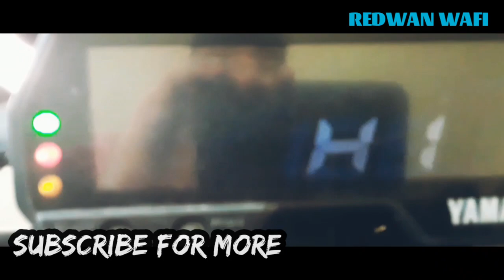Vlog 30 l washing my cycle l must watch l REDWAN WAFI l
if this video gets 10 likes and 15 comments I will make a VLOG in wafi birthday